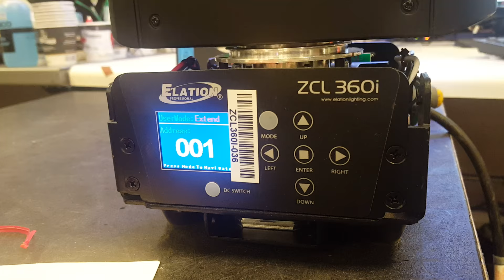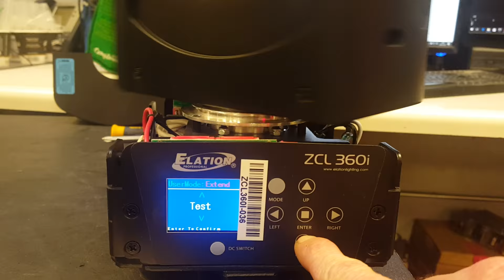Elation ZCL 360i - LED free spin DEMO